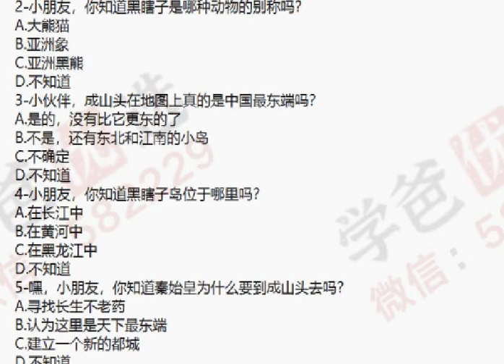【002305】【综合知识】《地理8分钟》——超有趣的中国+世界地理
正在举办5周年庆典活动：全场精品课程4折，几十甚至几块钱就可以学到的课程，你还不赶紧囤课！
⭕️  微信公众号：学爸优选